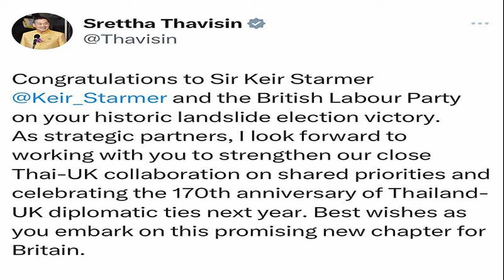สรุป โควตา โอลิมปิก ทัพนักกีฬาทีมชาติไทย 51 ที่นั่ง ลุย ปารีส 2024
อัปเดตโอลิมปิก
7 ก.ค. 2567
15:10 น.
หลังจากที่ กรีฑาโลก(World Athletics) ส่งหนังสือยืนยันอย่างเป็นทางการมายังสมาคมกีฬากรีฑาแห่งประเทศไทยว่า ในการแข่งขัน โอลิมปิก 2024 ที่กรุงปารีส ประเทศฝรั่งเศส ระหว่างวันที่ 26 ก.ค.-11 ส.ค.67 นักกีฬาไทยได้โควตาลุยปารีสเกมส์ เพิ่มอีก 1 ที่นั่งจาก “เบญ” สุเบญรัตน์ อินแสง ในอีเวนต์ขว้างจักรหญิง หลังทำคะแนนได้อันดับที่ 32 นับเป็นนักกรีฑารายที่ 2 ที่ได้ลุยศึกโอลิมปิก 2024 ต่อจาก “บิว” ภูริพล บุญสอน ในวิ่ง 100 เมตรชาย

ทำให้ตอนนี้ สรุปนักกีฬาไทย ในโอลิมปิกเกมส์ 2024 รวมแล้ว 51 คน ดังนี้
กรีฑา 2 คน : ภูริพล บุญสอน วิ่ง 100 เมตรชาย, สุเบญรัตน์ อินแสง ขว้างจักรหญิง

ยิงปืน 3 คน : ธันยพร พฤกษากร ปืนสั้น 25 เมตร หญิง, ทองผาภูมิ วงศ์สุขดี ปืนยาวบุคคลชาย 3 ท่า 50 เมตร, กมลลักษณ์ แสนชา ปืนสั้นอัดลมหญิง ระยะ 10 เมตร
จักรยาน 4 คน : โกเมธ สุขประเสริฐ บีเอ็มเอ็กซ์เรซซิ่ง ชาย, ธนาคาร ไชยยาสมบัติ โรดเรซ ชาย, เพชรดารินทร์ สมราช โรดเรซหญิง-ไทม์ไทรอัลบุคคลหญิง, จาย อังค์สุธาสาวิทย์ -คีริน – สปรินต์ชาย
มวยสากล 8 คน : ธิติสรรณ์ ปั้นโหมด รุ่น 51 ก.ก.ชาย, บรรจง สินศิริ รุ่น 64 ก.ก.ชาย, จันทร์แจ่ม สุวรรณเพ็ง รุ่น 66 ก.ก. หญิง, จุฑามาศ รักสัตย์ รุ่น 50 ก.ก. หญิง, ธนัญญา สมนึก รุ่น 60 ก.ก. หญิง, จุฑามาศ จิตรพงศ์ รุ่น 54 ก.ก.หญิง, ใบสน มณีก้อน รุ่น 75 กก. หญิง, วีระพล จงจอหอ รุ่น 80 ก.ก ชาย

ปัญจกีฬาสมัยใหม่ 1 คน : จ่าโท ภูริช โยเฮือง ประเภท Laser-Run

เรือใบ 4 คน : ไคต์บอร์ด เบญญาภา จันทวรรณ ฟอร์มูล่า ไคต์ หญิง, ไคต์บอร์ด โจนาธาน เวสตัน ฟอร์มูล่าไคต์ ชาย, เรือใบ ดิงกี้ ILCA7 อาทิตย์ มิคาอิล โรมานีก, เรือใบ ดิงกี้ ILCA6 โซเฟีย มอนต์โกเมรี่

ขี่ม้า 1 คน : “ปรีดิ์อัญ” ชนกภรณ์ การุณยธัช กระโดดข้ามเครื่องกีดขวาง(บุคคล)

เทควันโด 3 คน : พาณิภัค วงศ์พัฒนกิจ รุ่น 49 กก. หญิง, ศศิกานต์ ทองจันทร์ รุ่น 67 ก.ก.หญิง, บัลลังก์ ทับทิมทอง รุ่น 68 ก.ก.ชาย

เทเบิลเทนนิส 3 คน : ทีมหญิง (สุธาสินี เสวตรบุตร/ จิณห์นิภา เสวตรบุตร/ อรวรรณ พาระนัง-ได้เล่นเดี่ยว 2 คน)

เรือพาย 1 คน : เปรมณัฏฐ์ วัฒนานุสิทธิ์ เรือกรรเชียง 1 คนชายพายคู่

ยกน้ำหนัก 4 คน : ธีรพงศ์ ศิลาชัย 61 กิโลกรัม ชาย, วีรพล วิชุมา 73 กิโลกรัม ชาย, สุรจนา คำเบ้า 49 กิโลกรัม หญิง, ดวงอักษร ใจดี มากกว่า 87 กิโลกรัม หญิง

แบดมินตัน 9 คน : หญิงเดี่ยว – รัชนก อินทนนท์ , ศุภนิดา เกตุทอง, ชายเดี่ยว – กุลวุฒิ วิทิตศานต์, หญิงคู่ – จงกลพรรณ กิติธรากุล กับ รวินดา ประจงใจ, ชายคู่ – สุภัค จอมเกาะ กับ กิตตินุพงษ์ เกตุเรน, คู่ผสม – เดชาพล พัววรานุเคราะห์ กับ ทรัพย์สิรี แต้รัตนชัย

กอล์ฟ 4 คน : บุคคลชาย – กิรเดช อภิบาลรัตน์, พชร คงวัดใหม่, บุคคลหญิง – อาฒยา ฐิติกุล, ปภังกร ธวัชธนกิจ

ว่ายน้ำ 2 คน : เจนจิรา ศรีสะอาด ฟรีสไตล์ 50 เมตร หญิง , ดุลยวัต แก้วศรียงค์ ฟรีสไตล์ 100 เมตร ชาย

กีฬาเอ็กซ์ตรีม 1 คน : ด.ญ. วารีรยา สุขเกษม สเกตบอร์ด สตรีต หญิง

ยูโด 1 คน : มาซายูกิ เทราดะ ฟลายเวต 73 ก.ก.

นายธนา ไชยประสิทธิ์ หัวหน้านักกีฬาทีมชาติไทย เปิดเผยว่า ตนและคณะเจ้าหน้าที่จะเดินทางไปปารีส ในวันที่ 14 ก.ค. เพื่อยืนยันเรื่องห้องพัก และงานด้านเอกสารต่างๆกับ เจ้าภาพ ระหว่างนี้อยากให้นักกีฬาที่ได้โควตา ระมัดระวัง เรื่องของอาหารการกิน ซึ่งอาจมีสารปนเปื้อนสารกระตุ้น โดยเฉพาะพวกอาหารเสริม และ เรื่องยารักษาต่างๆควรปรึกษาแพทย์อย่างละเอียด

เวลานี้ ฝรั่งเศส โดยเฉพาะในกรุงปารีส เริ่มใช้มาตรการรักษาความปลอดภัยขั้นสูงสุด เพื่อป้องกันเหตุร้ายต่างๆ ซึ่งเราจะมีข้อมูลให้นักกีฬาสำหรับติดต่อสถานทูตในกรณีฉุกเฉิน ขณะที่เรื่องเดินทางออกนอกเส้นทางหลังแข่งขันนั้นอยากให้ระวังเรื่องขโมย หรือของมีค่าต่างๆ ควรจะต้องเดินทางไปเป็นหมู่คณะ